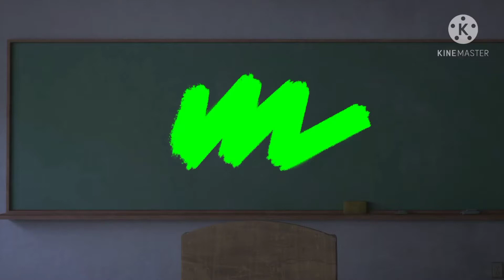video intro keren rekomendasi untuk you tube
Video intro you tube bisa di dapatkan di kinemaster